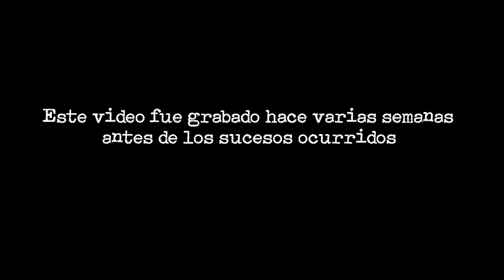¡LLENO SU CASA CON +10,000 LITROS DE ESPUMA! BROMA PESADA A COLORIDAS Nando